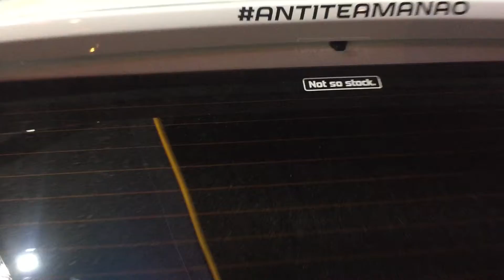PRIMEIRO POSTINHO DO ANO TEVE GOL REBAIXADO, R8 V10 SPYDER E BURNOUT DE FUSION!!!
• JUST RACER TV •

CONHEÇA NOSSOS APOIADORES:
- PEPPER FILM BH
Rua Holanda Lima, 221, Gutierrez - BH